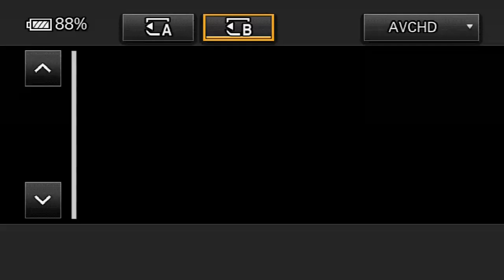¡Triste Realidad! Dos días velaron a anciano en su cama por falta de ataúd